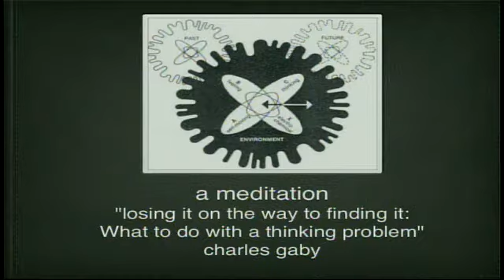November 3, 2013 - 11:11 celebration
eleven:eleven celebration worship at 11:11 am in Wesley Hall at First United Methodist Church in Fort Worth, Texas on All Saints' Day.

The eleven:eleven celebration nontraditional worship service is streamed live every Sunday, starting at 11:05 am Central - viewable on the Church's website.